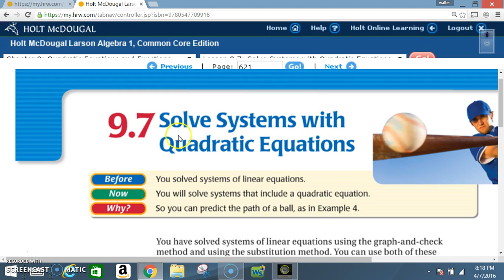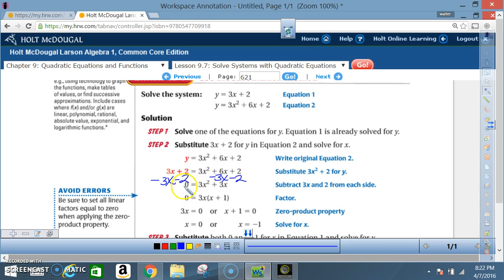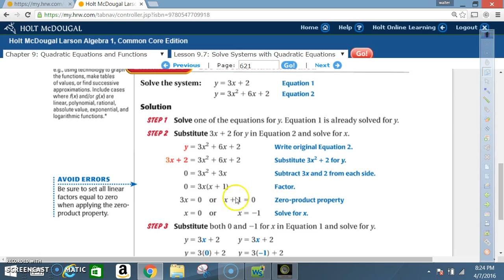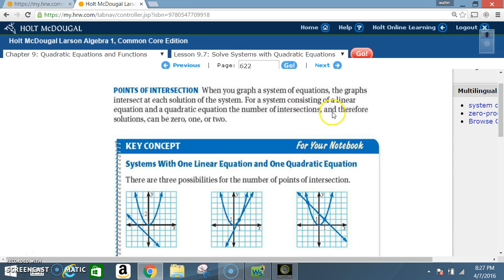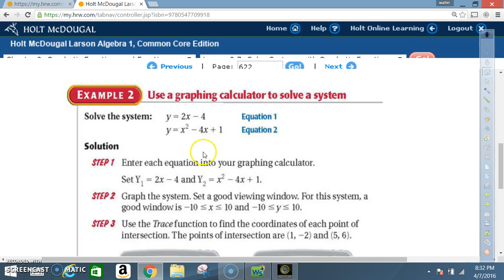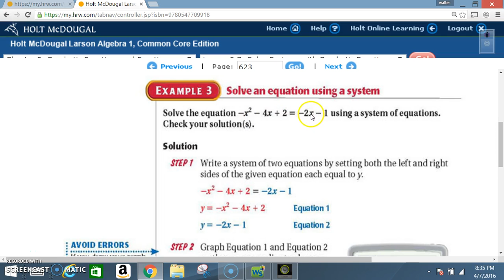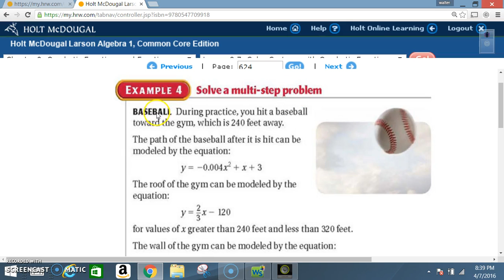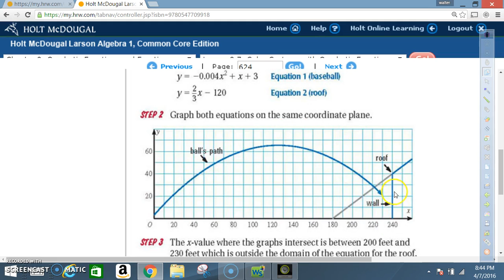9 7 SOLVE SYSTEMS WITH QUADRATIC EQUATIONS